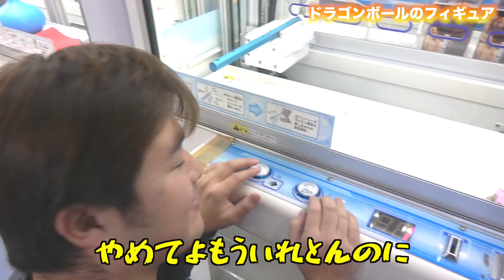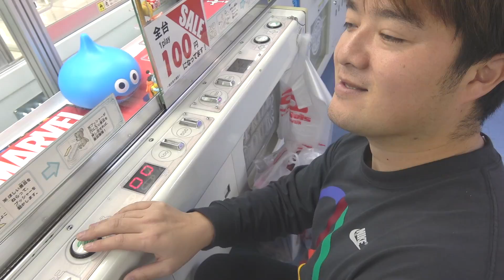【1万円】押すだけでフィギュアが取れるクレーンゲームなら大量ゲットできる説！ 家族Vlog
ロボットチャンネルの動画一覧はこちら わたるがTik Tok始めました！！！わたるが返事を返しているけど、ちゃんと親が管理しています👍フォローまだの方はぜひ‼️wataru.robot_chで検索してね‼️

最近周りで胃腸炎が流行し始めました。元気に冬休みを迎えられますように🙏

提供元:DOVA-SYNDROME